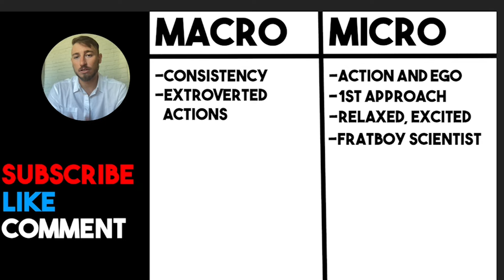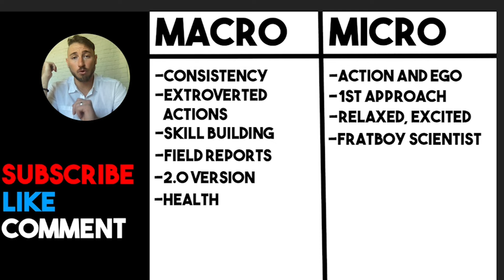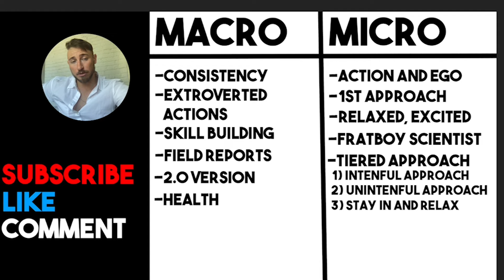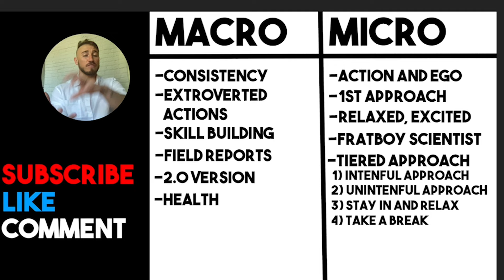This CURED My Crippling Approach Anxiety (my weird strategy)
I have been a professional wingman for just under a decade and contrary to popular belief I used to be absolutely incapable of even giving a girl eye contact, let alone grabbing her phone number or moving an interaction forward. After years of doing this I have created a unique system that has helped me perceiver and surpass past all expectations and today I give that strategy for free to you.

2022 SUMMER BOOTCAMP SCHEDULE (Karisma King)

Next bootcamp is in PHOENIX (June 3 - 5) *First Friday
If interested in reserving your spot now text BCAMP to: (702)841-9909